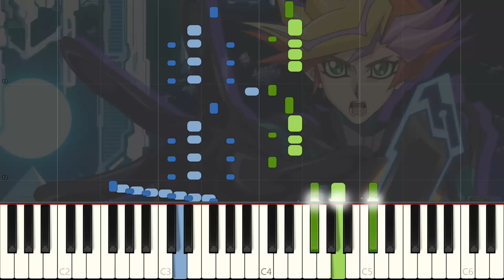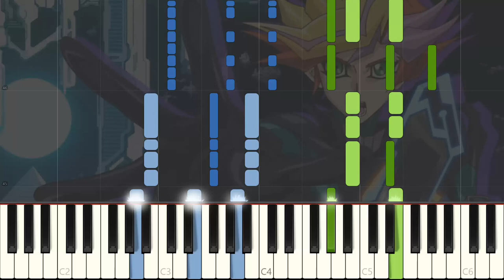【遊☆戯☆王 VRAINS (Yu-Gi-Oh! VRAINS)】 glory 「Piano Cover (Synthesia)」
遊☆戯☆王 VRAINS (Yu-Gi-Oh! VRAINS) 4th ending: glory

■ ORIGINALLY PERFORMED BY: BAND-MAID
■ PIANO ARRANGEMENT: Crescen♪o

New ending, new arrangement! Though I love BOY, this one is a close contender! And I'm so excited for how the story is unraveling...